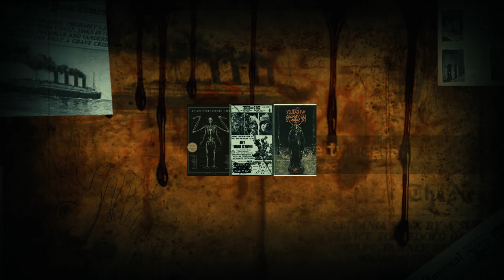لماذا يتم استفزاز الجيش المصري وجره للحرب بالقوة ؟!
توضيح هام : هذا الفيديو محمي بحقوق الطبع والنشر ( copyrights ) لصاحب الحقوق "وكالة أرك" ولا يسمح بإعادة تنزيله على أي قناة ثانية على اليوتيوب أو أى منصة أخرى وأي مخالفة لهذا الحق سوف نتخد الإجراءات القانونية فوراً.